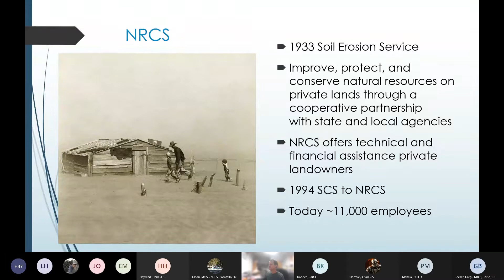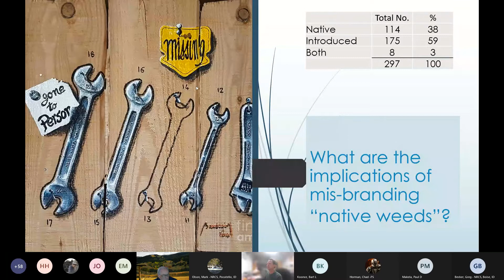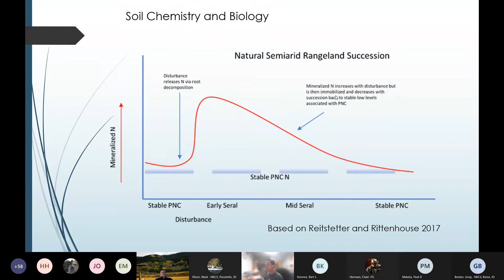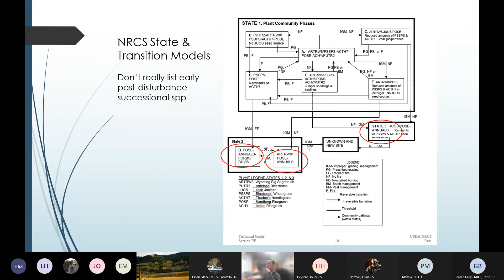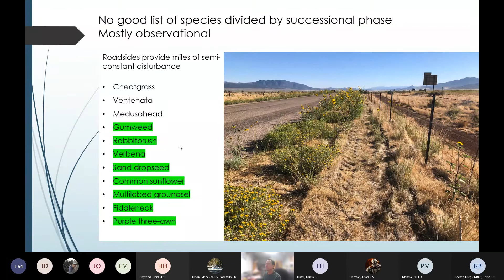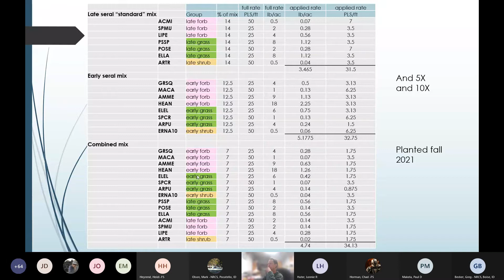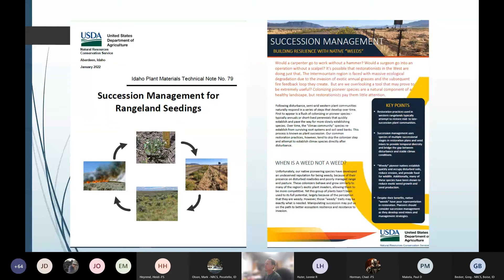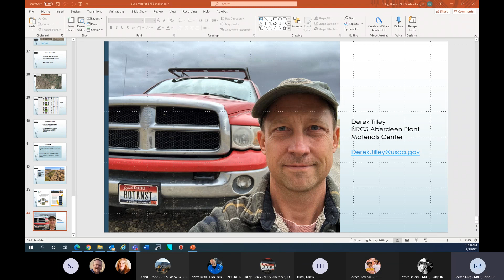When a Weed is not a Weed Succession Management for Rangeland Restoration 20220203